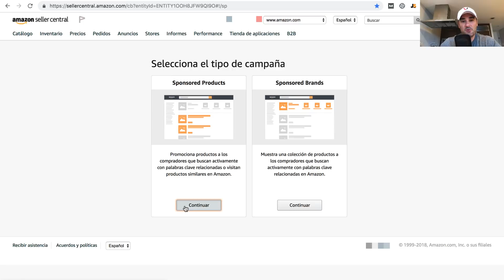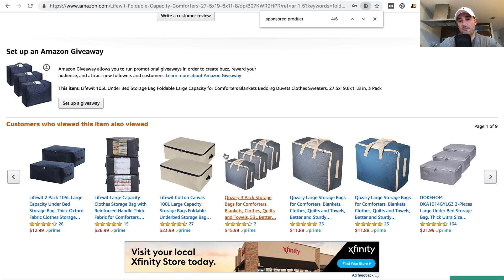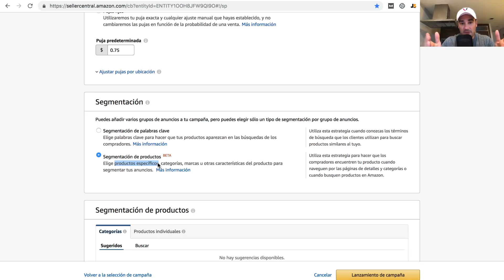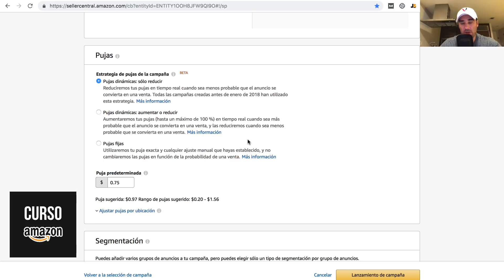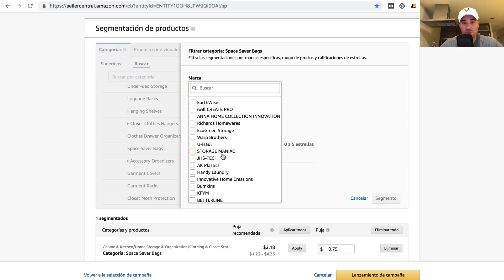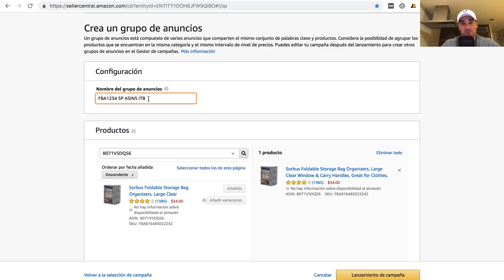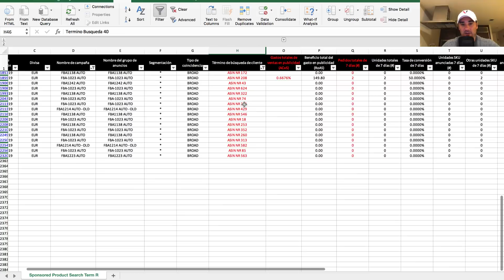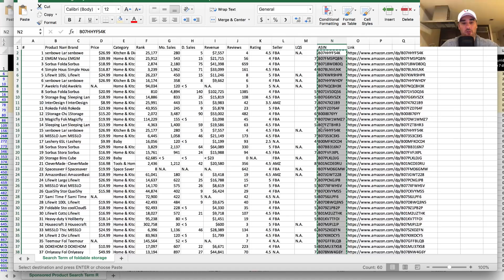TUTORIAL CAMPAÑAS PPC DE AMAZON ANUNCIOS PATROCINADOS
👁 DESCRIPCIÓN: En este video voy a daros un tutorial completo de anuncios patrocinados o campañas de PPC manuales con segmentación por producto para anunciar vuestros productos de Amazon. Hablaremos de lo que son, para que sirven y haremos ejemplos de campañas con segmentación por producto. También os enseñaré a descargaros los informes de términos de búsqueda para que podáis optimizar vuestras campañas y tener éxito con vuestros productos en Amazon. Estas campañas con segmentación por producto van a cambiar las reglas del juego ya que son mucho mas eficientes de lo que hemos visto hasta ahora.